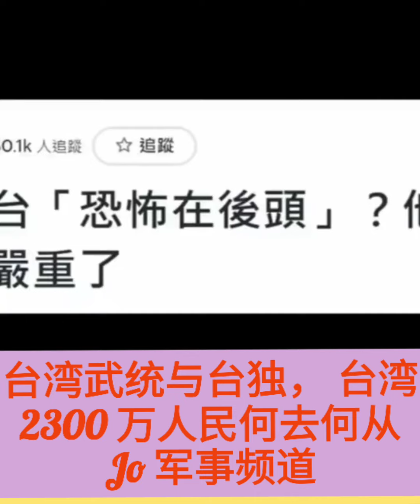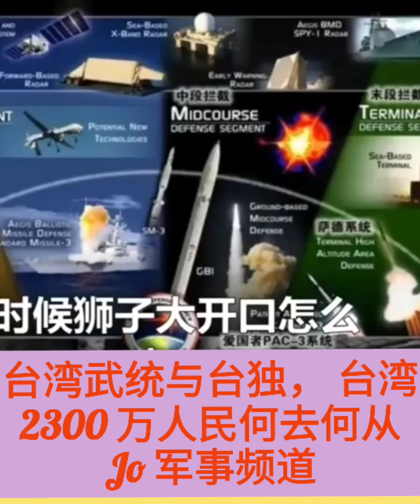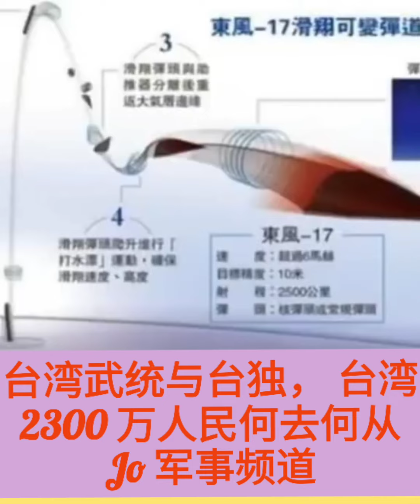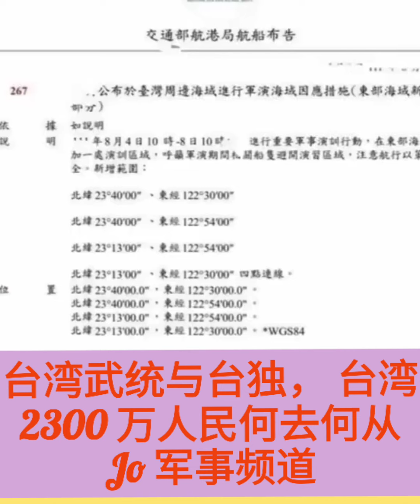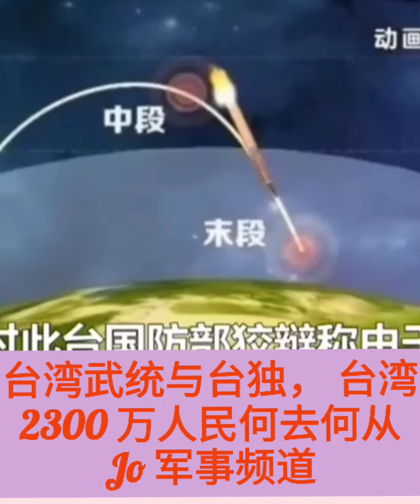😫😩😵💕💜💙 台湾武统与台独， 台湾2300 万人民何去何从？ (Jo 军事频道)